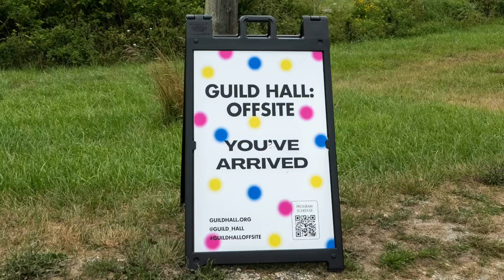Guild Hall 2022